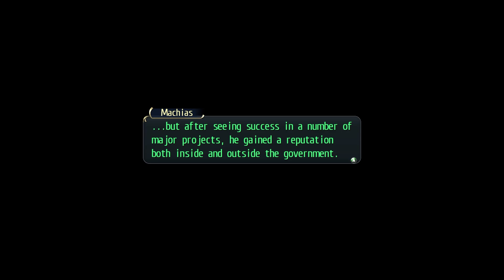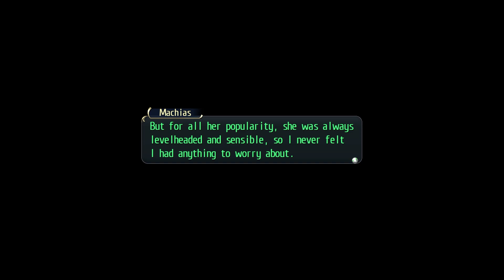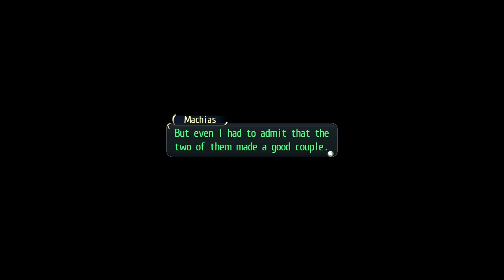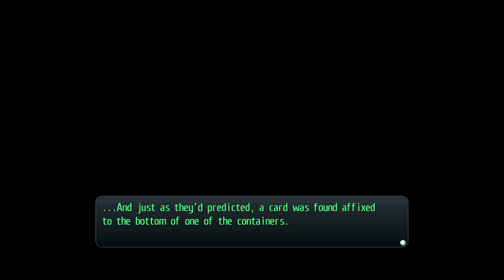The Legend of Heroes: Trails of Cold Steel I – Episode 22: Phantom Thief B